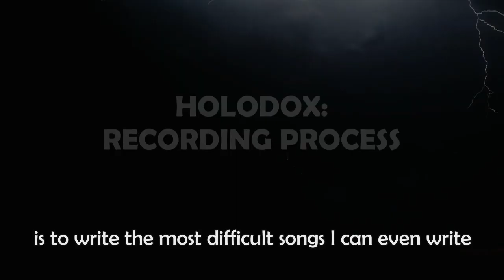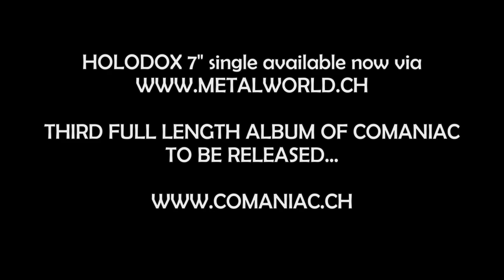COMANIAC: EP04 songwriting/recording process on Holodox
The third full length album of the Swiss Thrash Metal outfit COMANIAC is called Holodox and will be released in early 2020. In this episode the band talks about the songwriting and recording process @ Sonic Screwdriver Studio / New Sound Studio and working with producer Tommy "T. Baron" Vetterli (CORONER) as well as comparing the composing with the latest record Instruction For Destruction (2017).